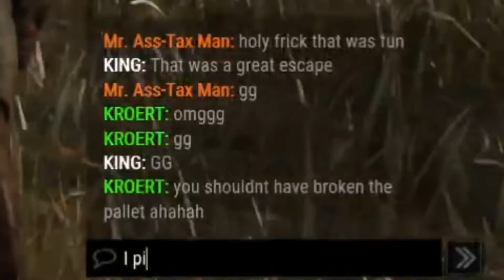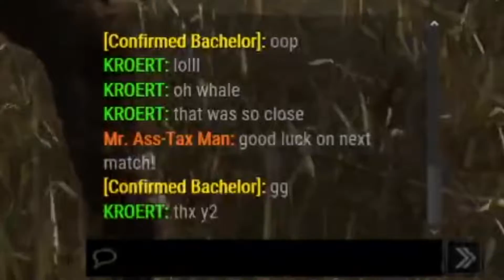A Genuinely Fun Match with Genuinely Good People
If anything, I was the salty one at the beginning. DBD just does that, but I realized that ultimately, this team was challenging to go against, but not so far above me that they'd stomp me. It was a great game.